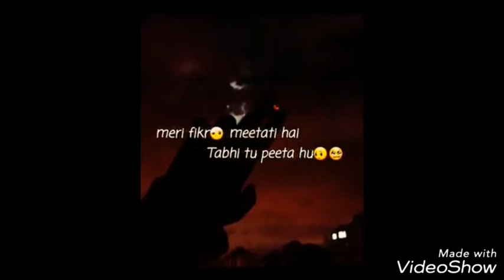💔💔💔Best emotional dialogue ever for an Ex girlfriend💔💔💔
Cigarette pina shookh he meri adat nehi

whatsapp status video download love song,
romantic video for whatsapp status,
best whatsapp status videos,
whatsapp status video download tamil
Whatsapp status video in Assamese